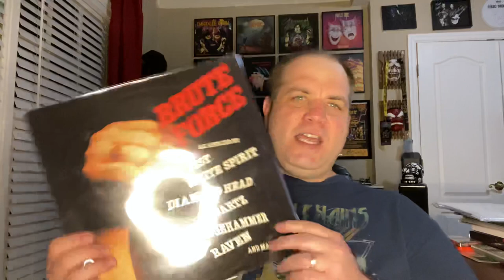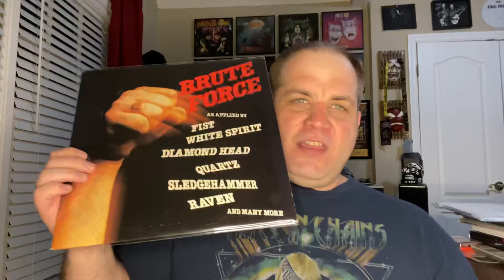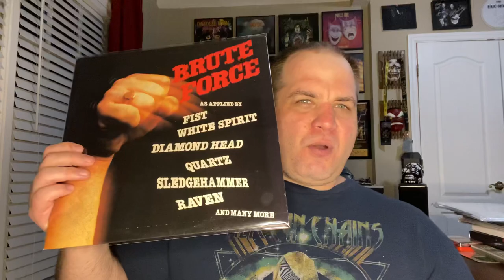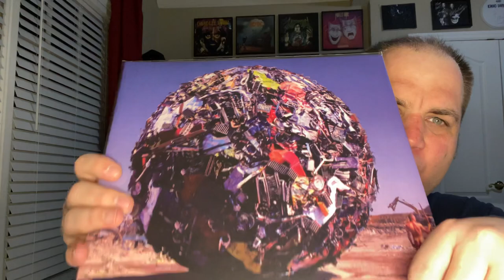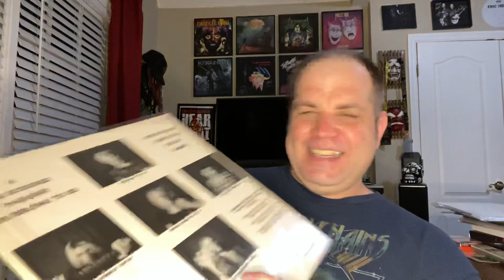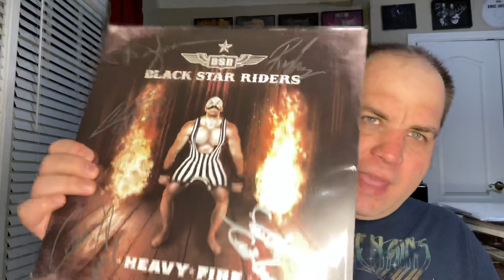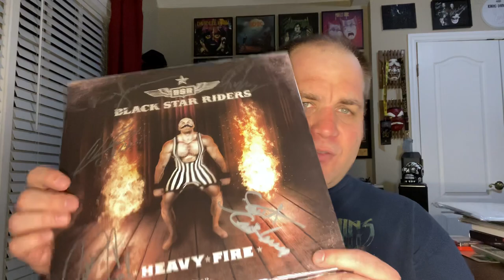Vinyl Update 178 | Hard Rock and Metal